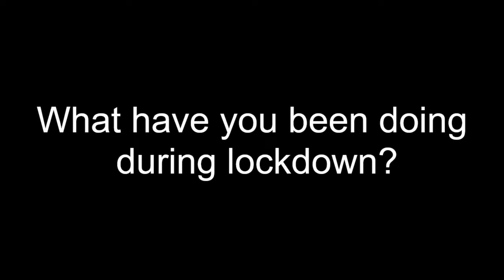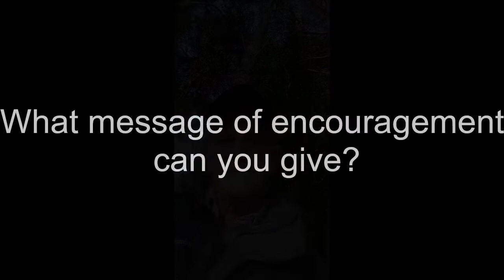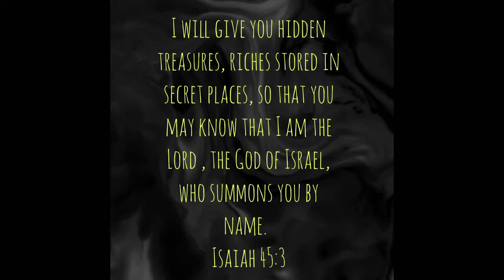John's video diary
Here's the next in our series of videos of people sharing their reflections on lockdown. This week it's John Mclachlan.